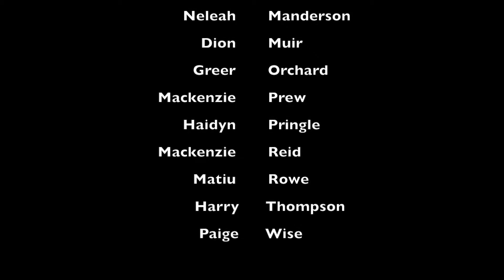Behind The Eyes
Rating: PG - Some scenes may scare very young children
A conversation starter on teenage mental health.
Filmmaker(s): Anti Suicide Squad
The Outlook for Someday 2016 - Winning Film
Ministry of Youth Development Community Participation Award

The Someday Challenge is for anyone up to age 24 to make a sustainability-related film, any genre, any length up to 5 minutes.
The Outlook for Someday project is run by Connected Media Charitable Trust
for our work to help grow a generation of sustainability storytellers.